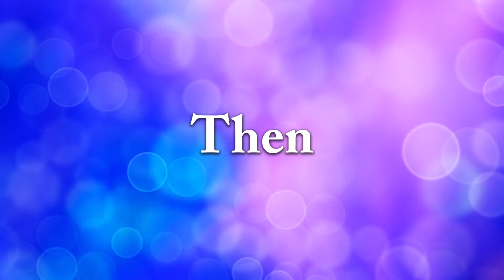Samantha's Story | Celebrate Life: 2015 Benefit Dinner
A Life Saved 27 Years Ago!

Samantha tells her story about her mom choosing life and how Samantha is now teaching our next generation!

This video was first played at our 30 Year Anniversary Benefit Dinner - Celebrate Life on November 5 & 7, 2015. For more information on New Life Solutions, please